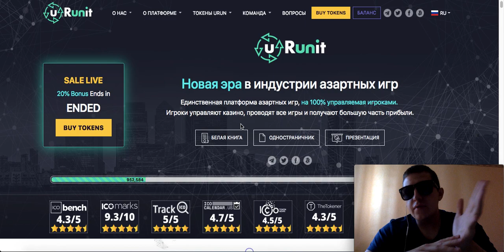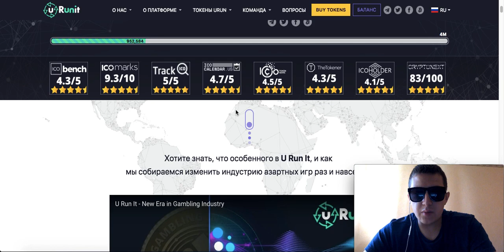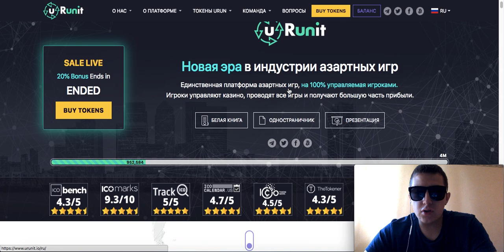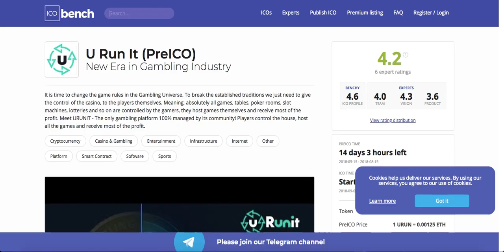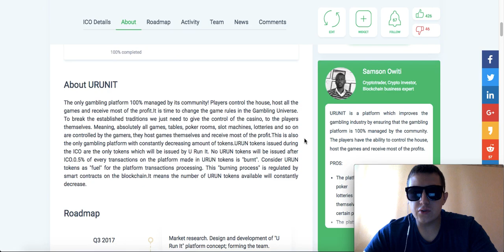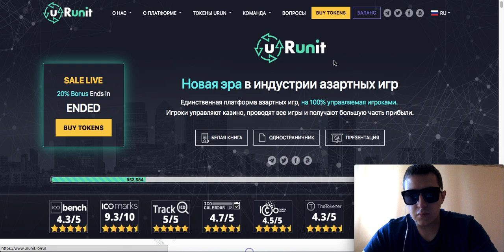Обзор проекта Urunit Рейтинги и Особенности